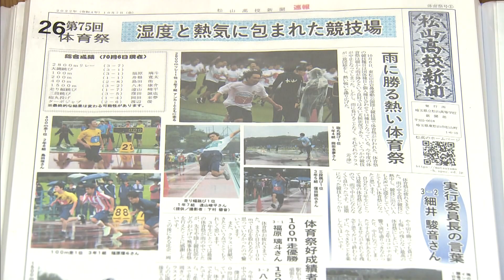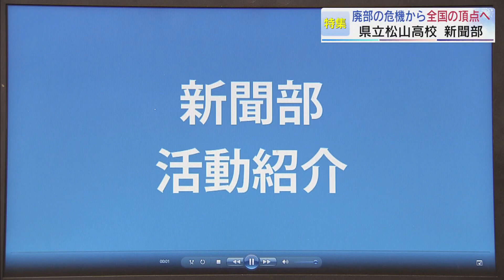【報道特集】廃部の危機から全国の頂点へ 県立松山高校新聞部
4年前に部員が0となり、
廃部の危機に追い込まれたものの
再び部員を集め、
2年余りで日本一の新聞部となった高校があります。

文化部のインターハイといわれる大会で、
埼玉県立松山高校新聞部が最優秀賞を受賞するまでの道のりや
部員が新聞を作るときに取り入れている方法、
そして、顧問の教諭が大切にしている考え方などを取材しました。